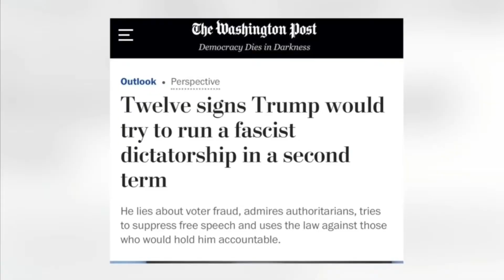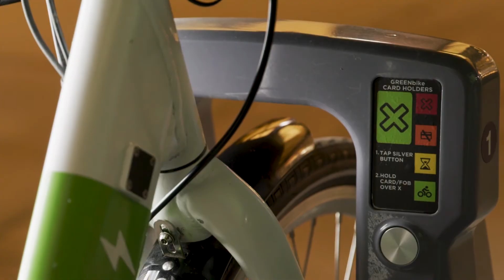Standing Over a Divided America: A Fascist American Dream?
We are all standing over the Grand Canyon of political chasms. Two completely different landmasses are separating further and further and it seems that the distance apart is growing because neither of the two sides is on speaking terms, instead, they are speaking past each other.

While the mainstream media networks are the most obvious examples of these distancing lands, the polarization of our country in this presidential election year is becoming stark and binary. The most disturbing trend is that --as a person who has resided mostly in the center-- it seems that both camps are only offering a “winner-take-all” solution and strategy in winning the upcoming election.

Visit us at UtahStories.com.